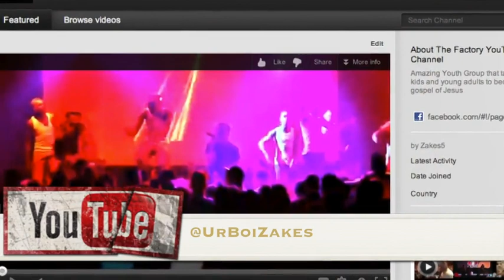Ur Boi Zakes Interview with Tye On WDJC Radio Station USA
Ur Boi Zakes Interview with Tye Wilkrson On Radio WDJC Im Alabama USA...